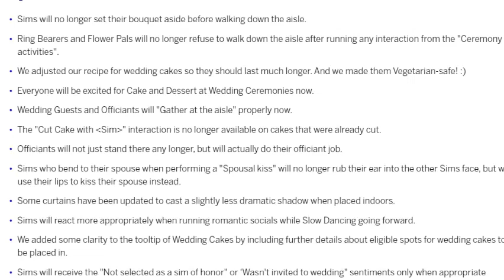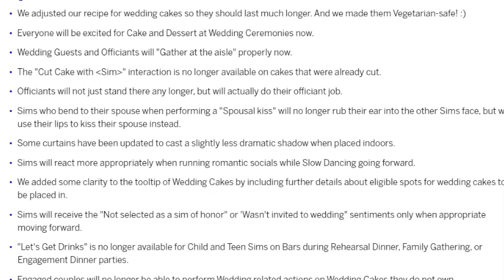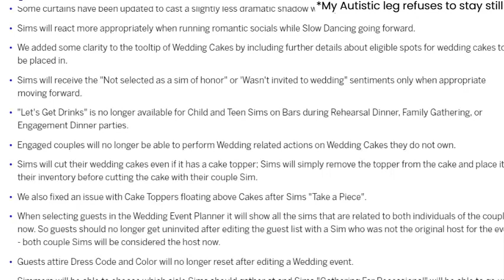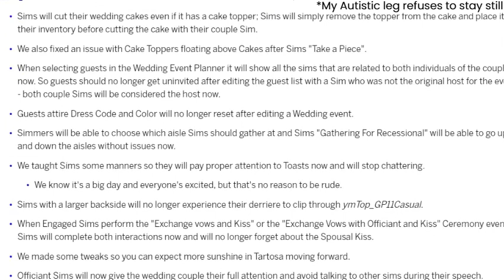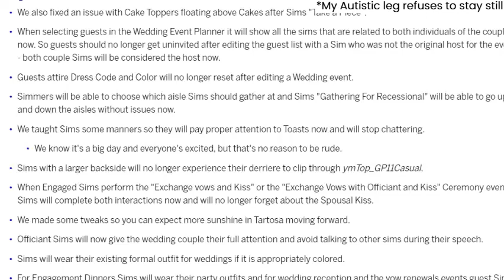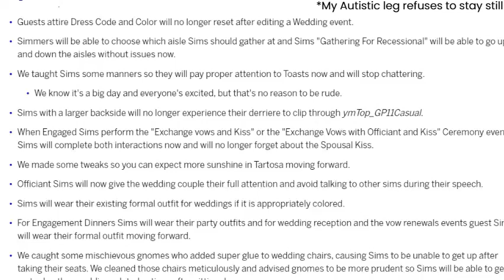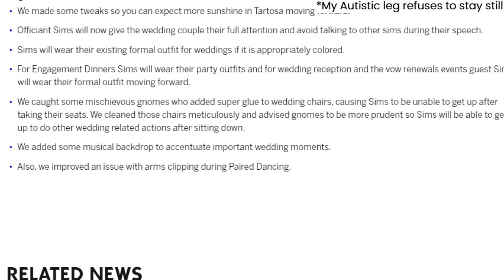Catie reads The Sims 4 Wedding Patch Notes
I did this cause yes.